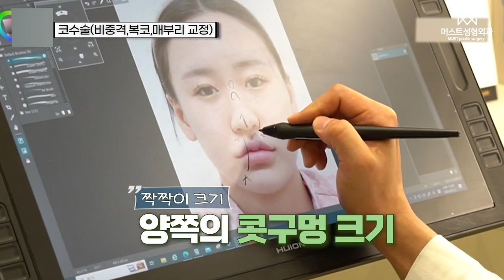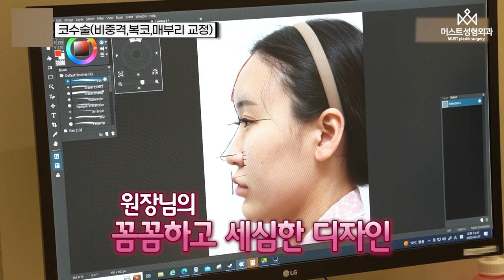콧볼축소 긴코교정 매부리절골 성형 전/후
안녕하세요 머스트티비입니다
오늘은 콧볼축소 긴코교정 매부리절골을 하신
환자 분의 수술 전, 후 비교 영상을 준비했습니다
수술 후 변화된 모습 함께 보실까요??